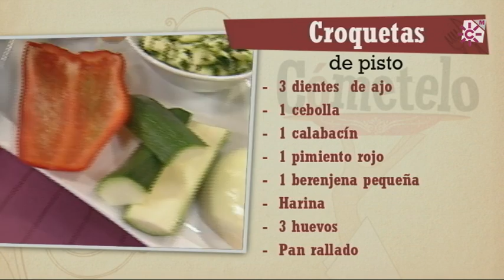Croquetas de pisto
INGREDIENTES:
Para las croquetas de pisto:
1 Kg. de patatas
1 cebolla
3 dientes de ajo
1 pimiento rojo
1 calabacín
1 berenjena pequeña
3 huevos
100 g. de queso para rallar
Aceite de oliva virgen extra, sal y pimienta
Harina y pan rallado

Para la mayonesa de leche y pimientos del piquillo:
1 tacita de leche
3 pimientos del piquillo
Albahaca

INGREDIENTES:
Introducir las patatas en una cacerola con agua y sal. Poner al fuego y dejar cocer hasta que las pinchemos y estén tiernas.
Para el pisto comenzar a rehogar en una sartén con aceite la cebolla, los ajos, el pimiento, el calabacín y la berenjena; todo bien picado. Salpimentar y dejar cocinar hasta que la verdura esté bien pochada. Apartar del fuego y dejar que pierda temperatura.
Haremos una mayonesa de leche disponiendo en una jarra 1 dedo de leche y una pizca de sal. Comenzaremos a batir suavemente e incorporando virgen extra, poco a poco, hasta obtener una textura cremosa. Agregar 3 pimientos del piquillo, algunas hojas de albahaca y terminar de batir.
Dejar atemperar las patatas, pelarlas y pasarlas por el pasapurés. Agregarles las yemas de los huevos, el queso rallado y el pisto. Salpimentar y remover bien hasta que nos quede una mezcla homogénea.
Pasar las croquetas por harina, las claras batidas y pan rallado. Freírlas en aceite de oliva virgen extra caliente hasta que se doren. Apartar sobre papel de cocina para que escurran el exceso de aceite y servir junto a la mayonesa.